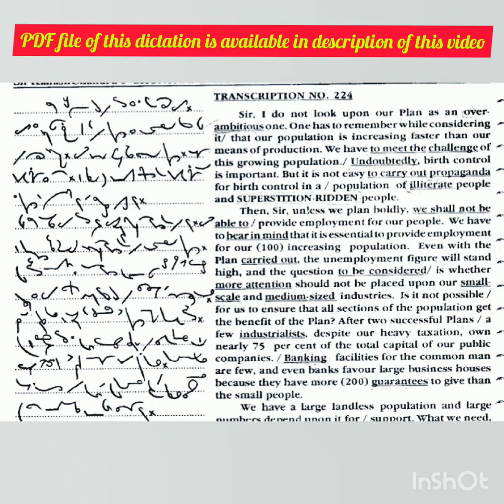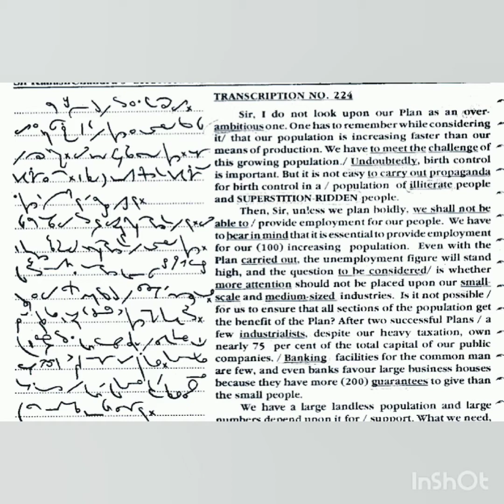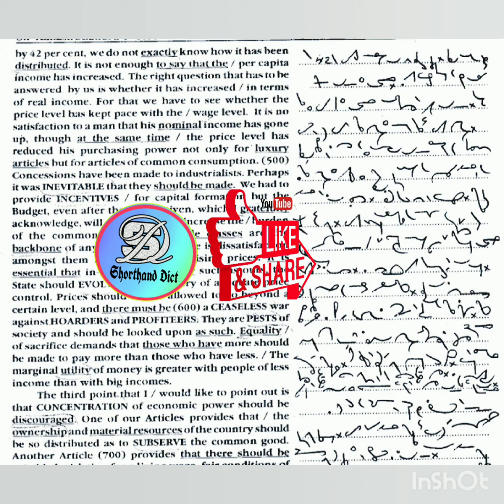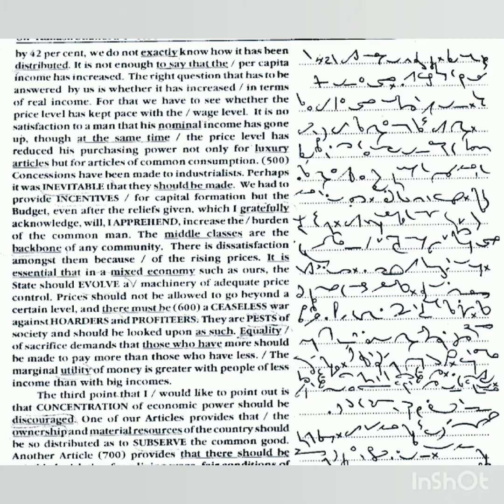140 WPM Dictation | Parliamentary Reporter Dictation 140 WPM | 700 Words | By Shorthand Dict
140 WPM Dictation | Parliamentary Reporter Dictation 140 WPM | 700 Words | By Shorthand Dict | Shorthand Dictation | Parliamentary Reporter | Parliamentary Reporter Dictation

140 WPM dictation,
Parliamentary reporter dictation 140 wpm,

Shorthand Dict
Shorthanddict